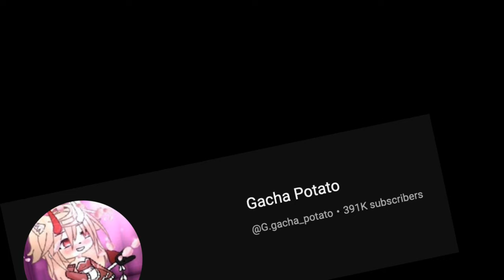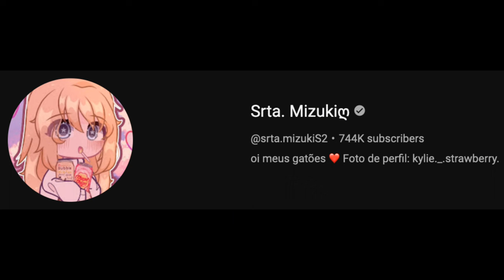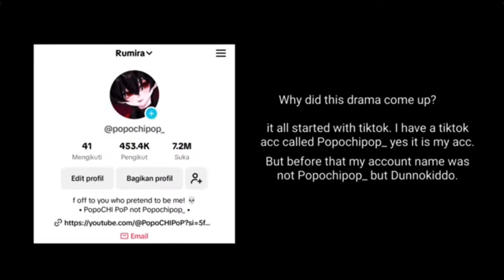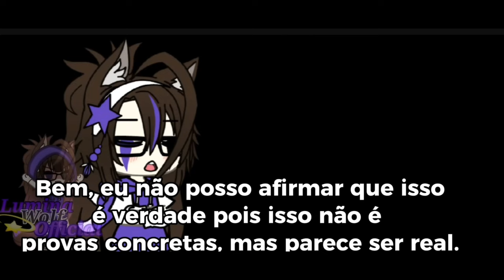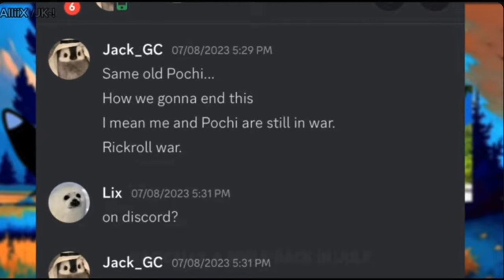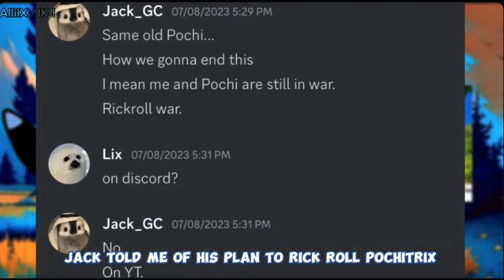The GachaLife/GachaClub Iceberg explained: Part 1 (read desc before watching)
//this video contains mentions of grooming.